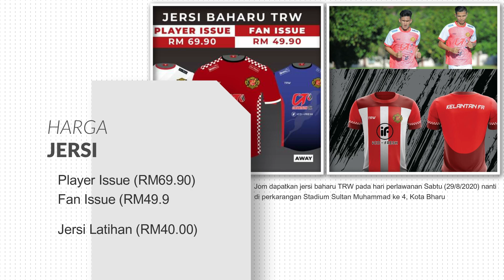Jersi terbaharu Kelantan TRW 2020 di pasaran sekarang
JUALAN JERSI BAHARU TRW

Ingin dapatkan jersi rasmi baharu TRW?
Jom dapatkan jersi baharu TRW pada hari perlawanan Sabtu (29/8/2020) nanti.

Khemah jualan jersi akan dibuka bermula jam 1 petang di Dataran Stadium Sultan Muhammad IV, Kota Bharu.

Harga Jersi:
👕 : Player Issue (RM69.90)
👕 : Fan Issue (RM49.90)
👕 : Jersi Latihan (RM40.00)

Walaupun kita tidak dapat bersama untuk masuk stadium, kita boleh menyumbang dengan membeli jersi rasmi TRW.